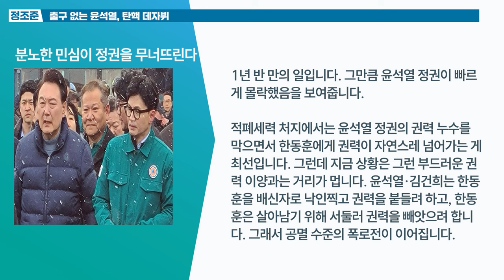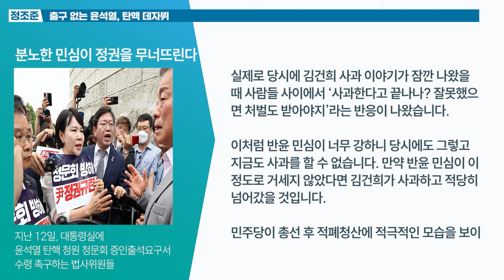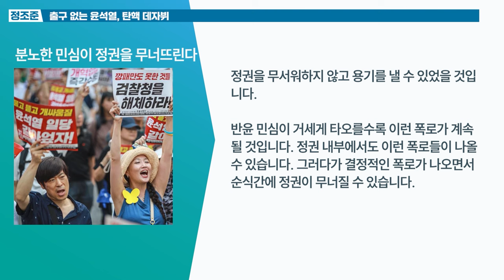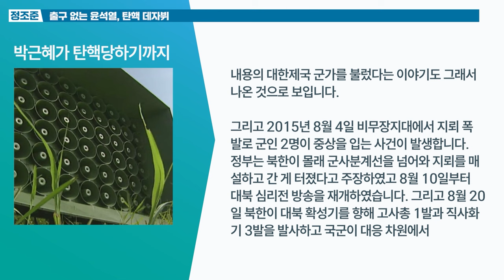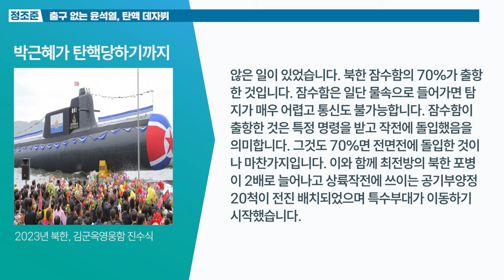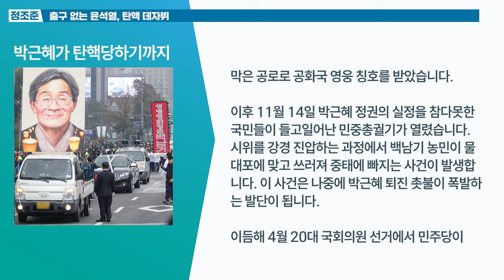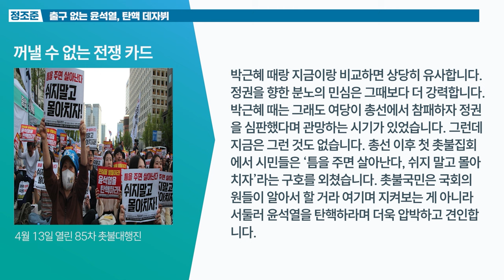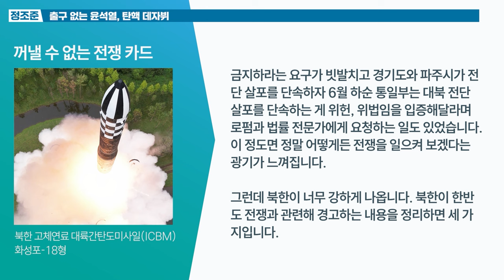출구 없는 윤석열, 탄핵 데자뷔